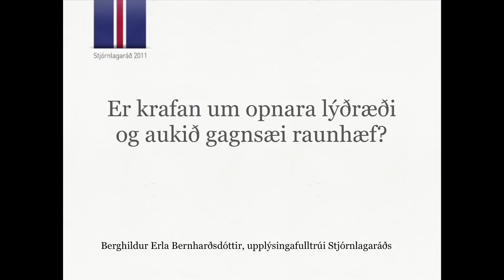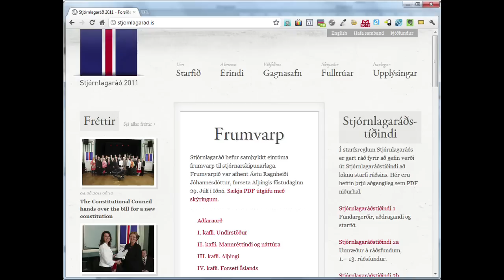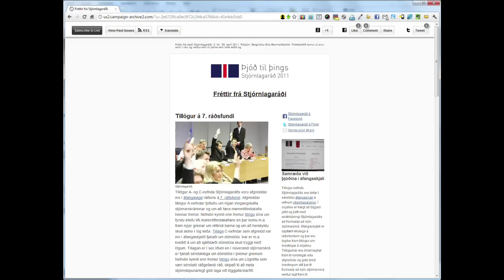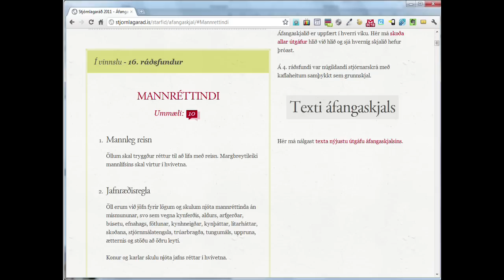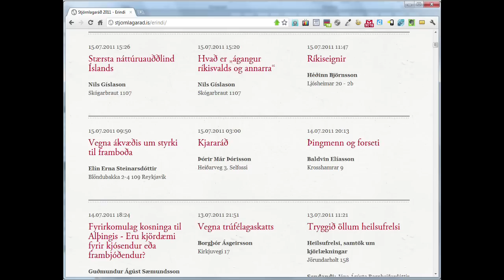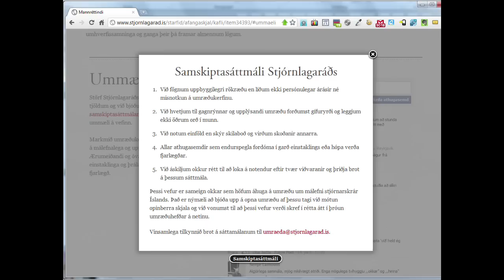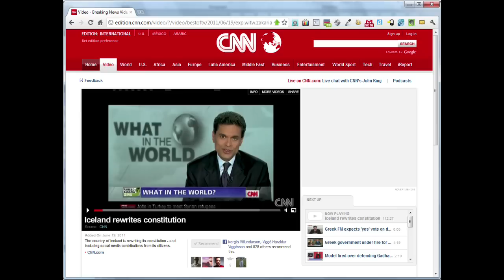TEDxReykjavik - Berghildur Bergþórsdóttir - Eru krafan um opnara lýðræði og gagnsæi raunhæf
"Eru krafan um opnara lýðræði og aukið gagnsæi raunhæf?"
Berghildur Erla Bergþórsdóttir gegndi starfi almannatengils hjá Stjórnlagaráði. Með því að nýta sér tækni og samfélagsmiðla náðist einstakur árangur í samskiptum við almenning sem skilaði sér beint í stjórnarskrárfrumvarpið.

Berghildur Erla Bergthorsdottir was the PR person for Iceland Constitutional Council. By utilising technology and social media the council was in direct contact with the public which had an direct affect on the bill.